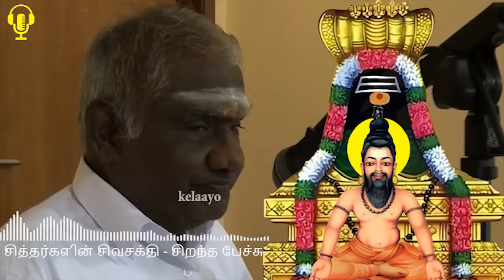சித்தர்களின் சிவசக்தி - Siddhargalin sivasakthi - சிறந்த பேச்சு - Best Devotional Tamil Speech